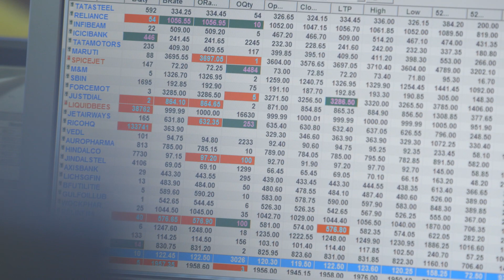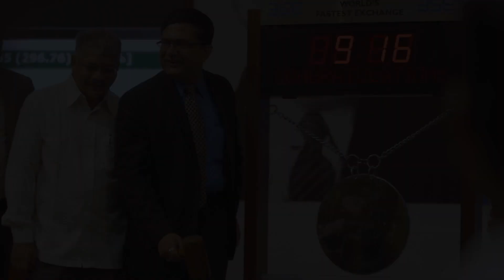BSE innovates with Red Hat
BSE relies on open source to break free from vendor lock­-in so that they can continuously innovate using Red Hat technologies.